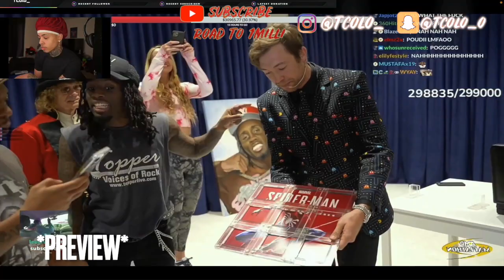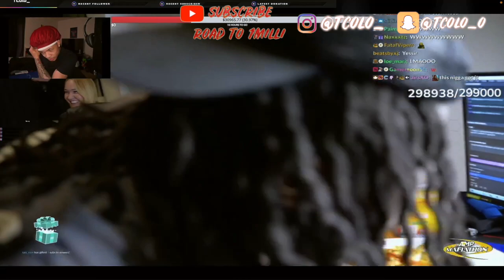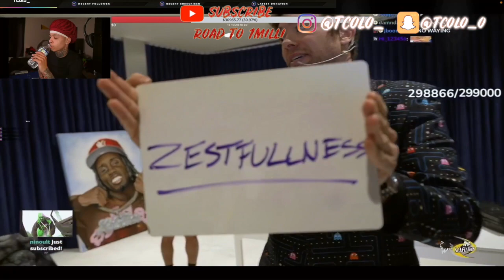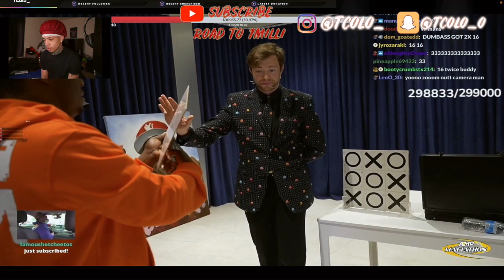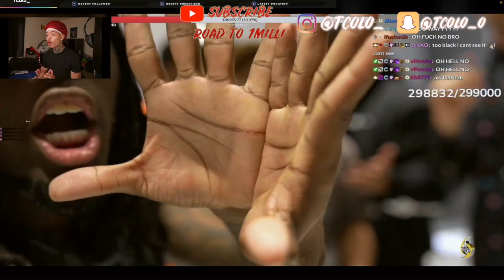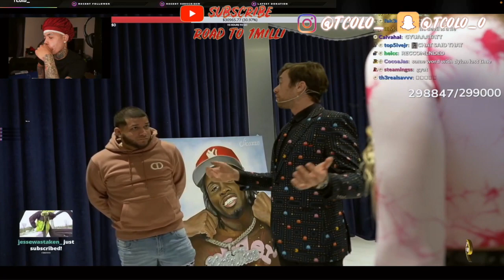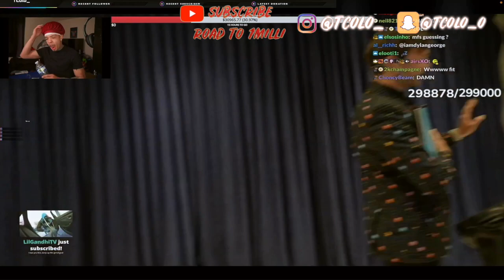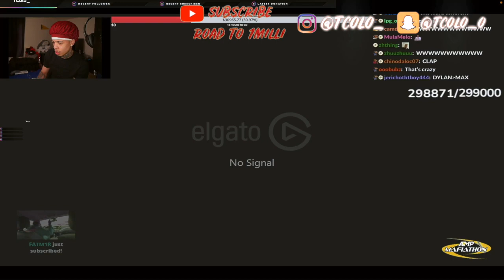KAI CENAT CRAAAZY LAST NIGHT OF 30 DAY STREAM !!! 😱 *UNBELIEVABLE*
Just Another Lit Video. Join the Squad & Hit that sub 😝🤟🏾!!! Only Way Is 🆙

Social Media’s:

Psn: Tcolo_
Twitch (Live Stream Daily): Tcolo_